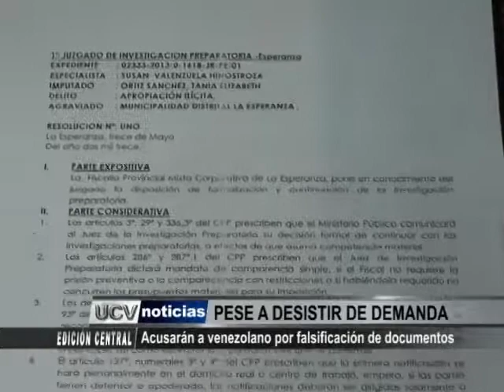MARCELO Y DENUNCIA BLOQUEADORES